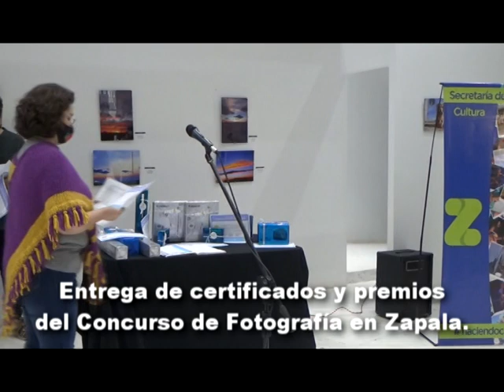ENTREGA DE CERTIFICADOS y PREMIOS DEL CONCURSO DE FOTOGRAFÍA EN ZAPALA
ORGANIZADO POR LA SECRETARÍA DE CULTURA